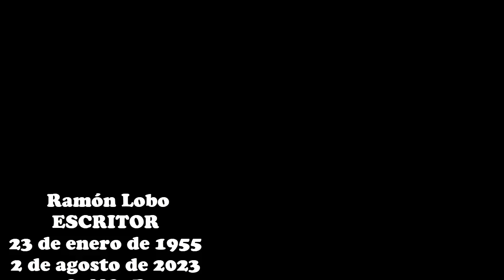Celebridades que "PARTIERON" en Agosto del 2023 - Angy Tops